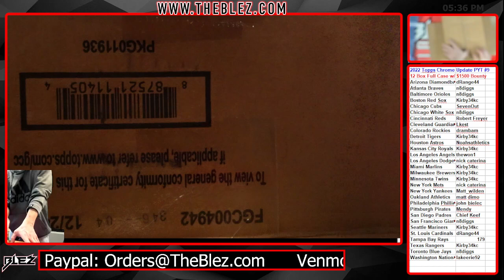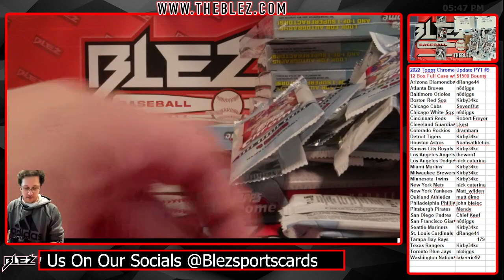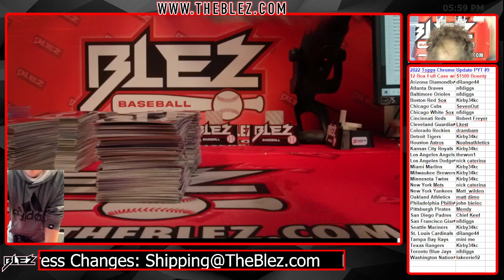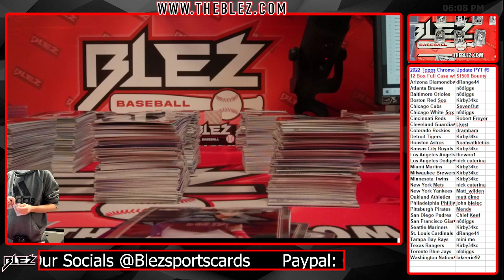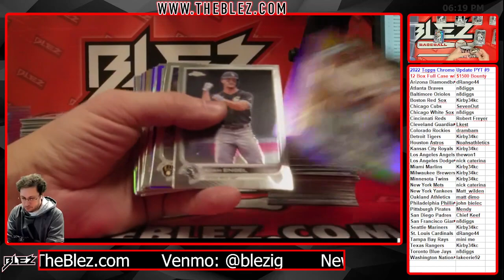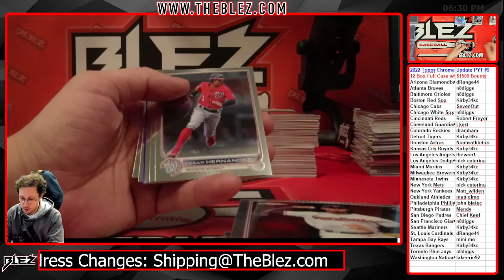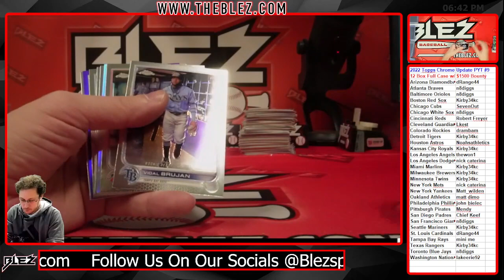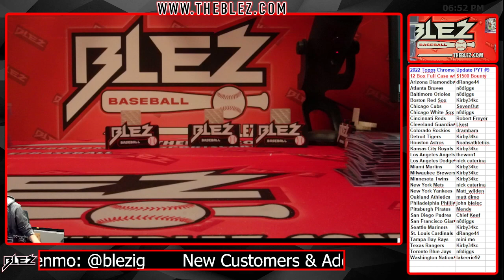2022 topps chrome update full case break pick your team #9